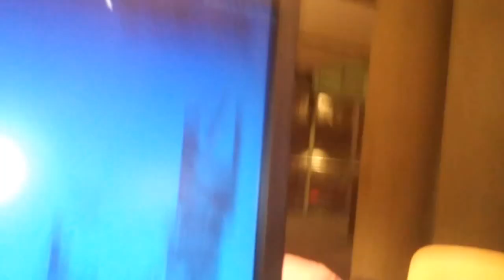DAMY RADĘ,GDY MAZUR ZA DORADZANIE NA STRONĘ PEPICZKÓW PRZEPĘDZIMY I PO LICHWIE!!!